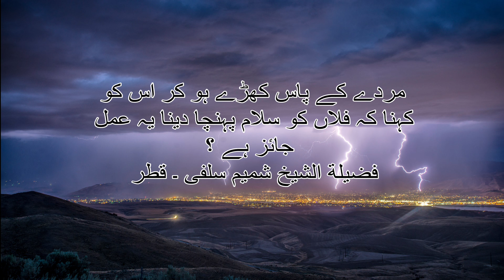Murday ky pass kharay ho kar us ko kehna ky falan ko salam pohncha dain yh jaiz hai?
فضیلة الشیخ شمیم سلفی ۔قطر